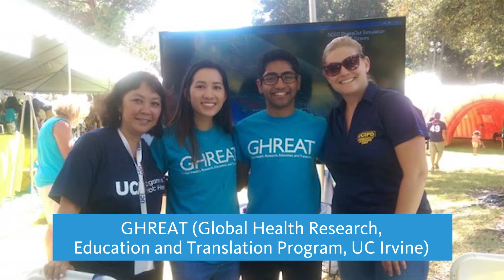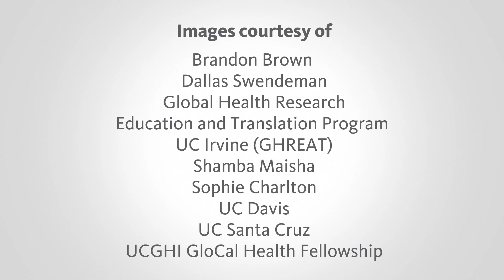What is global health?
What is global health? Watch and learn how University of California faculty working in global health describe their field.

This video is part of a series funded by the UC Innovative Learning Technology Initiative (ILTI) in conjunction with a suite of global health online courses - funded by ILTI and developed by UCGHI.